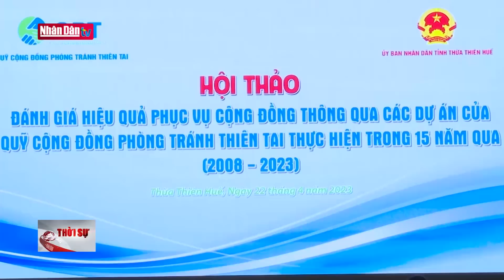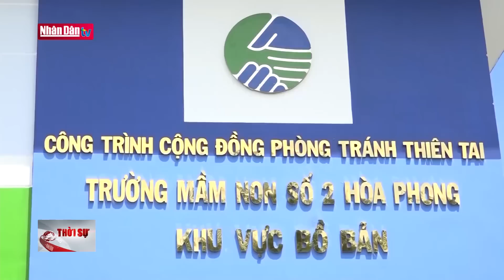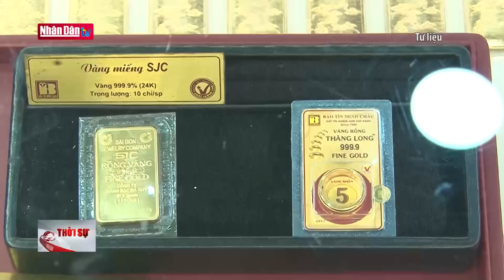Sau 4 tháng lại ghi nhận ca tử vong do Covid-19 | Tin đời sống, KT-XH chiều 23/4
Sau 4 tháng lại ghi nhận ca tử vong do Covid-19 | Tin đời sống, KT-XH chiều 23/4 | Truyền Hình Nhân Dân
1. Dự Báo Thời Tiết Hôm Nay